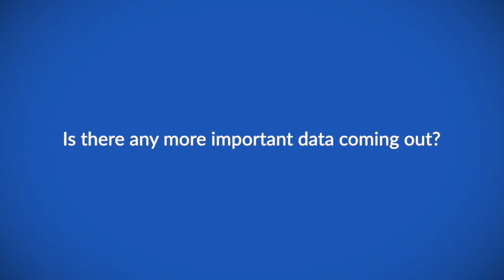The role of blinatumomab followed by HSCT in paediatric patients with ALL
Prof Franco Locatelli speaks to ecancer at the 2020 ALL Assembly meeting in Frankfurt about the latest data surrounding the use of blinatumomab followed transplantation in paediatric acute lymphoblastic leukaemia (ALL) patients.

In one study, he states that two cycles of blinatumomab successfully translated into a better MRD clearance, disease-free and overall survival - allowing patients to receive an allograft.

Prof Locatelli also mentions some unpublished data, which clearly shows that a TBI containing regimen is able to offer a better probability of leukaemia-free survival in patients with B-cell precursor ALL receiving an allograft.